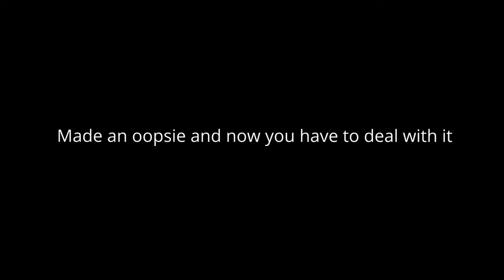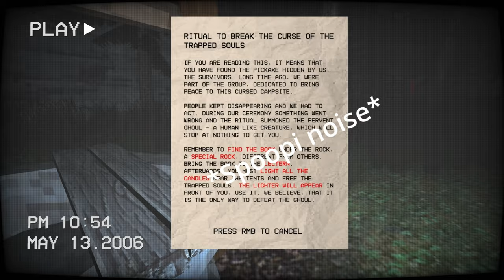Just Don't Go Camping...| Fervent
Today I'm paying Fervent by Niven Hedinger on itch.io. In this game you're a paranormal investigator going to a local campsite, but you had no idea what you'd see...